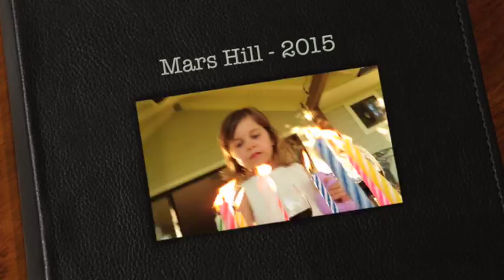Mars Hill 2015 O'Keeffe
Mars Hill 2015 O'Keeffe Memorial Day